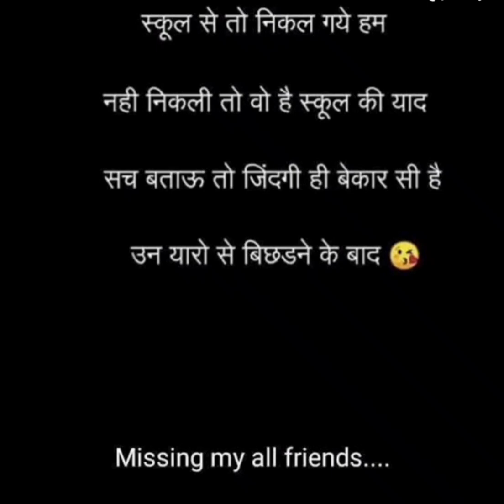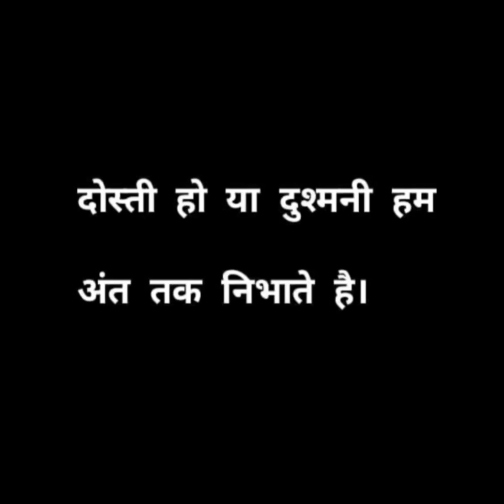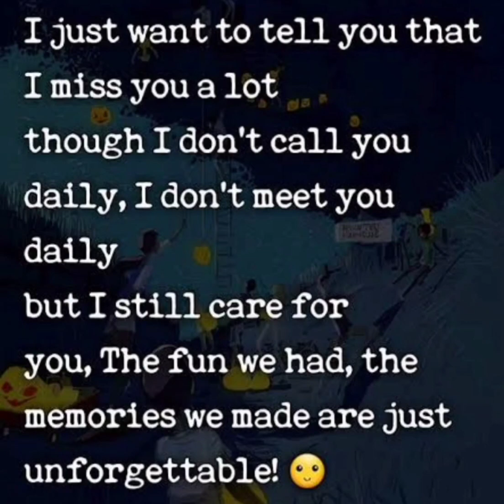vo school ka last day.... 😭😭😭